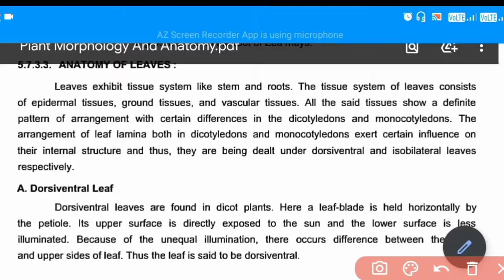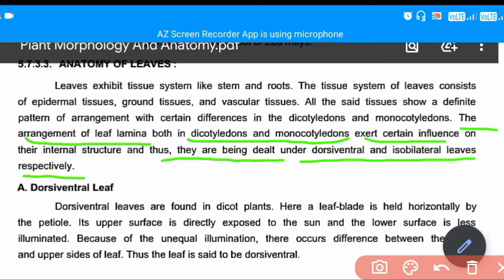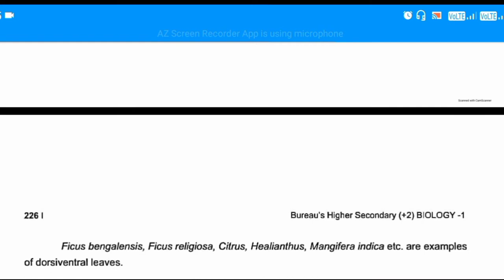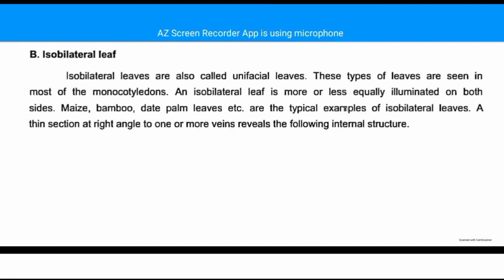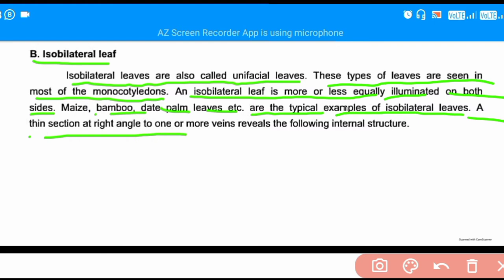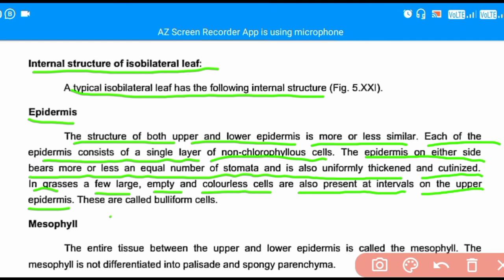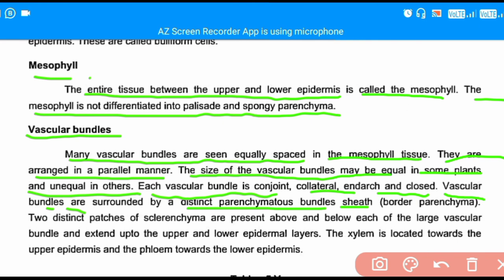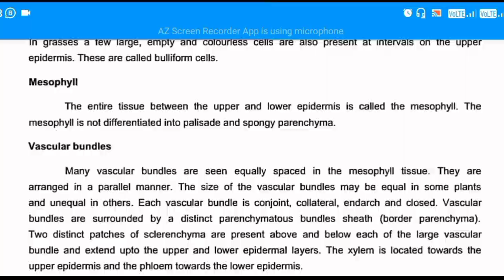Anantomy Of Leaves | Plant Anatomy | Biology Class 11 | Lecture-12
So, friends today we discuss about Anantomy Of Leaves Detaily and completely. So let's watch.

            So friends watch video till end and ask doubt in the comments...
Thanks.